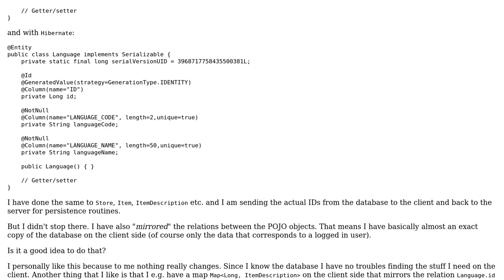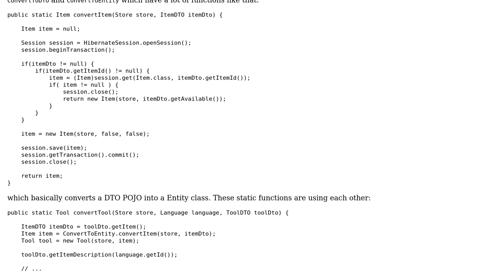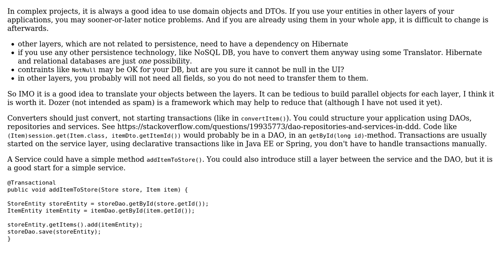Moving DTOs between server/client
With thanks & praise to God, and with thanks to the many people who have made this project possible! | Content (except music & images) licensed under CC BY-SA | Music | Images & others | With thanks to user user140547 user Stefan Falk user Jamal and the Stack Exchange Network Trademarks are property of their respective owners. You are responsible for your own actions.